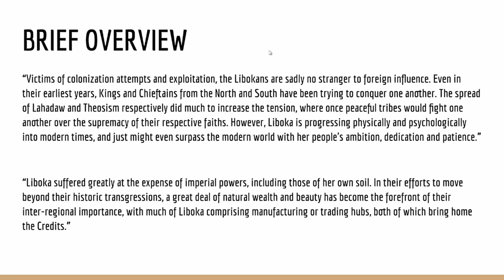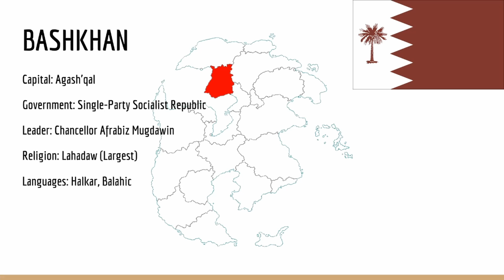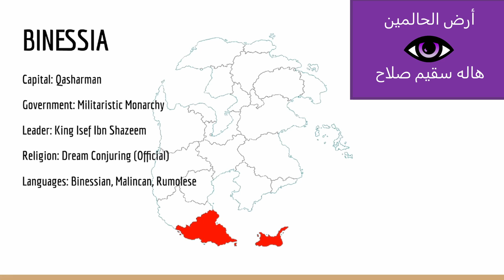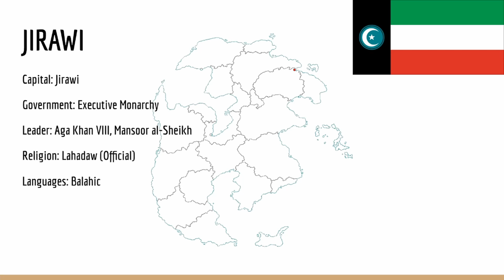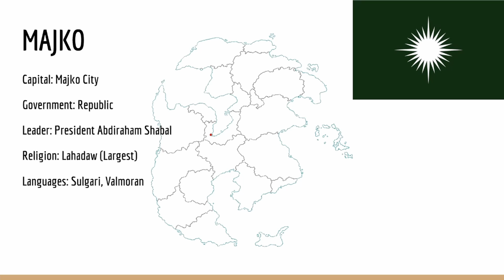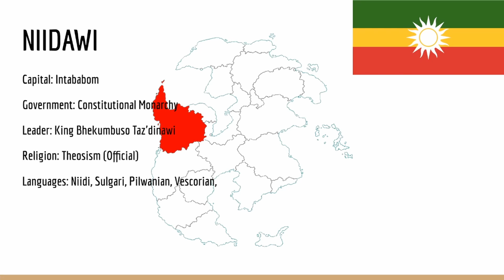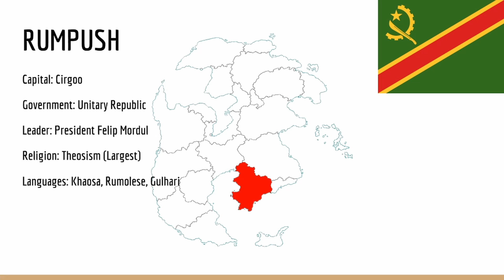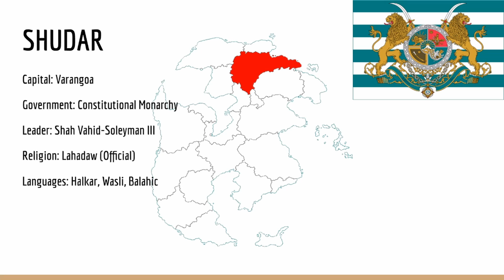Scorian Regional Database | Liboka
In this video, Jake (Maz) & Nick (Dire Dragon) take you through a tour of Liboka!

This segment was filmed as part of Worldbuilding Wednesday, if you'd like to see these on stream, catch us every Wednesday night at: